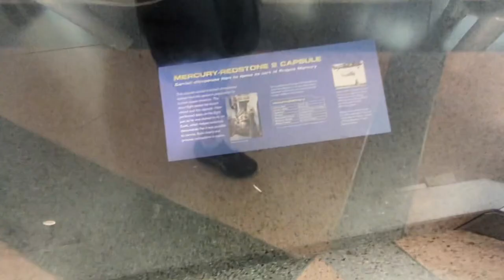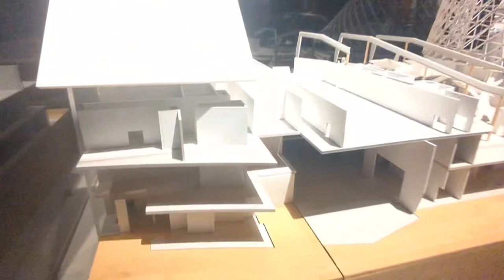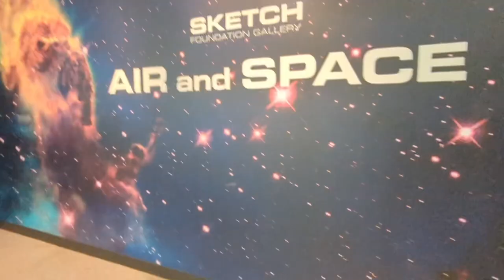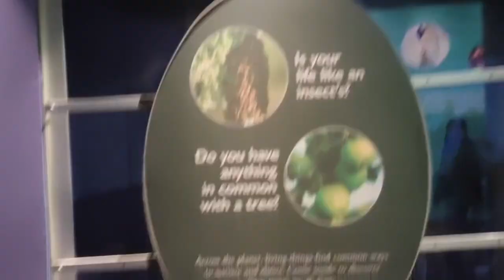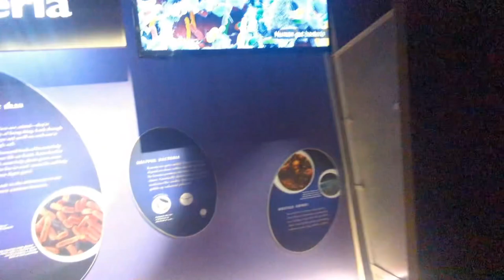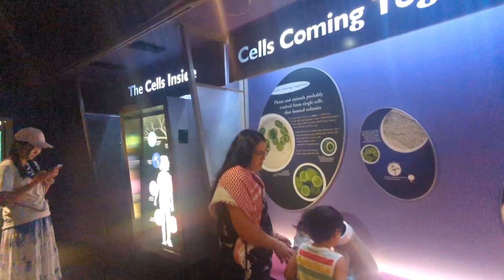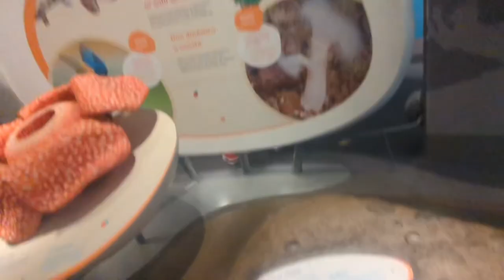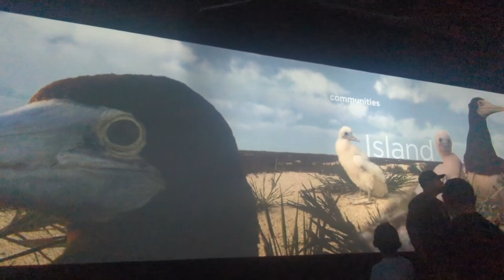California Science Center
The California Science Center in Los Angeles is a fantastic destination for science enthusiasts of all ages. It’s known for its engaging exhibits and interactive experiences.

Exhibits and Attractions:
Space Shuttle Endeavour: One of the main attractions is the Space Shuttle Endeavour. The exhibit showcases the shuttle and its historic space missions, giving visitors a close-up view of this incredible piece of space history.

Interactive Exhibits: The Science Center features hands-on exhibits covering a wide range of scientific topics, including biology, physics, technology, and environmental science. These exhibits are designed to be engaging and educational.

Ecosystems Exhibit: This exhibit explores various ecosystems and the biodiversity within them, highlighting the relationships between organisms and their environments.

Discovery Rooms for Kids: There are dedicated areas for younger visitors, featuring interactive play and learning opportunities that make science fun for kids.

IMAX Theater: The California Science Center often has an IMAX theater that screens educational and nature films, offering a larger-than-life viewing experience.

Special Exhibitions: The center regularly hosts traveling exhibitions on a variety of scientific topics, providing new experiences with each visit.

Visitor Experience:
Educational Programs: The Science Center offers a range of educational programs, including workshops, demonstrations, and lectures, designed to enhance the learning experience.

Hands-On Learning: The emphasis is on interactive learning, so you likely had the chance to engage directly with the exhibits and participate in experiments or demonstrations.

California Science Center is awesome. And now it is not as scary as it was in 2012 when I first visited. And I could do anything I wanted, so I went to Ecosystems by myself. I also went to Exposition park, gardens, museums, and more.

Always go check out on YouTube.

but it was good about it please be a good person

California Science Center is located in Exposition park.
There is an incredible museum of World of Life.
They do have plenty of snacks, lunches, and water, so be a young person and enjoy!

00:00 - California Science Center
01:29 - Creative World
05:20 - World of Life
12:12 - Ecosystems